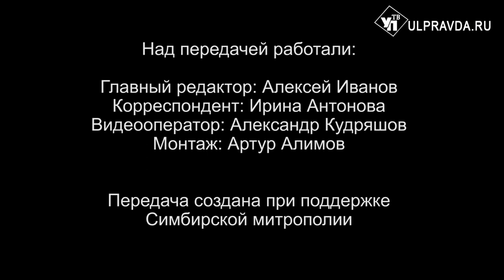Вопросы о религии. Отмечают ли православные христиане Новый год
Начался новый, 2023 год. Для многих ульяновцев Новый год — самый главный и самый долгожданный праздник. Многие жители Ульяновской области отмечают его с размахом, желают друг другу добра. А у православных христиан до 7 января продолжается Рождественский пост. Что в это время происходит в Церкви? Трудно ли «плыть против общего течения»? Почему православная церковь не принимает Григорианский календарь? Как подготовиться к Рождеству?